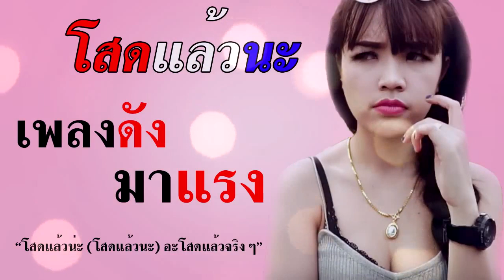รวมเพลงดัง มาแรง โสดแล้วนะ ฟังติดหูเพราะติดใจ 2017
เพื่อเป็นการติดตามทุกเพลงฮิตใกล้ชิดทุกเพลงเพราะ กรุณาช่วยกด ติดตาม ด้วยนะค่ะ